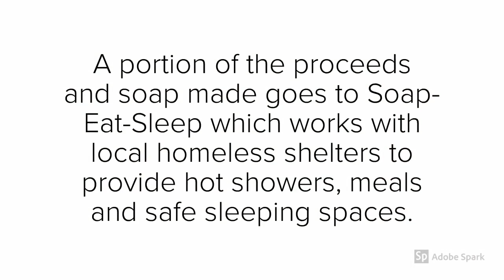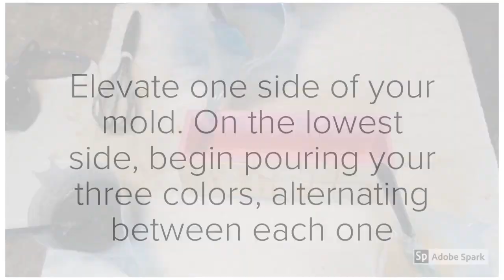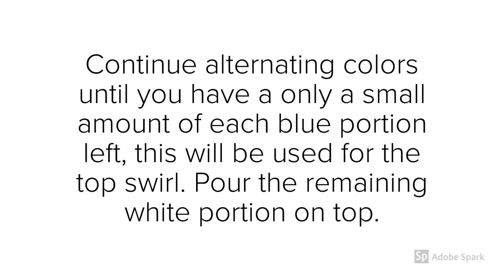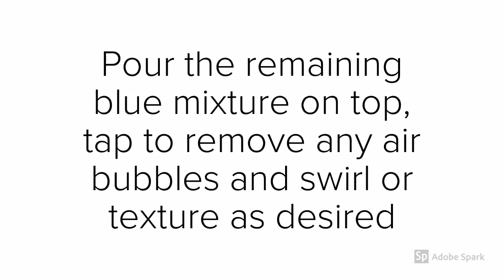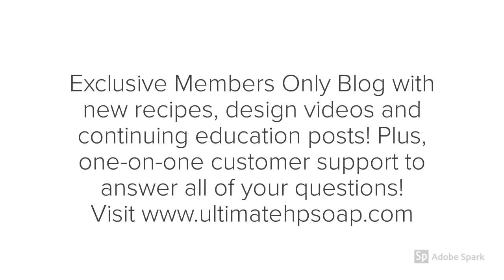Blue Coconut Flame Swirl | Design Video | The Ultimate Guide to Hot Process Soap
Join us today as we make Blue Coconut Fluid Hot Process Soap with a Flame Hanger Swirl
Goal: To use a softer swirl and colorants to create a blue flame look.

(Old Video)

Fragrance: Blue Coconut
Colorants: Indigo, charcoal and titanium dioxide

Do you want to learn how to formulate beautiful, complication-free soap recipes, with the appearance, properties, and performance that you desire? The Ultimate Guide to Soap online soap making coursebooks will teach you how! Our books were written with one goal: to provide the ULTIMATE learning experience.

This isn’t your “average” soap making book- it is truly an entire COURSE. Each book has more than 17 chapters and over 500 pages packed full of information, including chapter reviews, educational and soap science videos, ultimate experiments, tutorial videos, dozens of recipes and more. Students also receive free one-on-one student support from our team of amazing soap making teachers and access to free continuing education through our online blog.
We currently offer three coursebooks that can be purchased online, for instant access- anywhere in the world, anytime! Prefer a device-free read? We have you covered and offer a print-copy for no additional charge.

Our books were written and shared online to help support our soap donation program Eat-Sleep-Soap. With every purchase, you help support our local communities in need. A portion of the proceeds and soap made by UG2SOAP helps work community homeless and domestic abuse shelters to provide soapy hot showers, healthy meals and safe sleeping spaces.

No more seizing. No more cracking or crumbling. No more wasted money or failed batches.
Just beautiful, informed complication-free soap. Every time.
Our current coursebooks:
* The Ultimate Guide to Cold Process Soap: Soap Science, Recipe Formulating, Methodology, Troubleshooting & Design
*The Ultimate Guide to Hot Process Soap: Soap Science, Recipe Formulating, Low Temperature & Fluid Hot Process Soap
*The Ultimate Guide to Liquid Soap: Liquid Soap Science, Recipe Formulating, Cold Process, Hot Process, & 30-Minute Liquid Soap

Learn all about:
The History of Soap
Saponification
Emulsions
Water Concentrations
Alkalis
Acids, Bases & Salts
Soap pH
Fatty Acids
Soap Properties
Superfatting
Dilution
Formulating Recipes
How to Use a Soap Calculator
Additives- Natural & Lab-Synthesized
Cold Process Soap Making
Hot Process Soap Making- Low Temperature & Fluid Hot Process
30-Mnute Liquid Soap (yes, only 30 minutes!)
Soap Phases
Soap Storage
Curing Soap

With:
Easy to follow instructions, video tutorials, and more. Everything you need to know to make soap is included in our coursebooks!

What are you waiting for? Are you ready for the ULTIMATE soap making experience? Join us today!